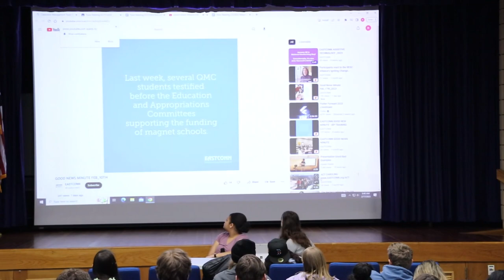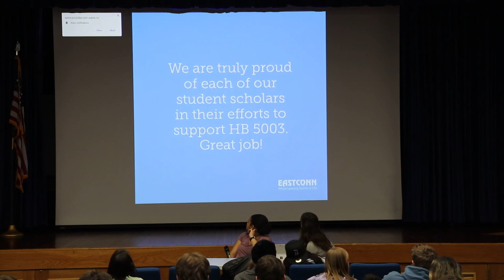Town Meeting Recognition Brown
Town Meeting where a student was brave in making a proposal to modify the lunch schedule but was turned down by her peers. Great response from the administrator.